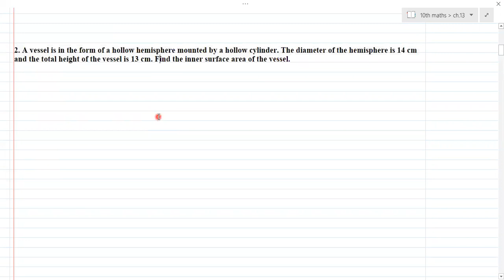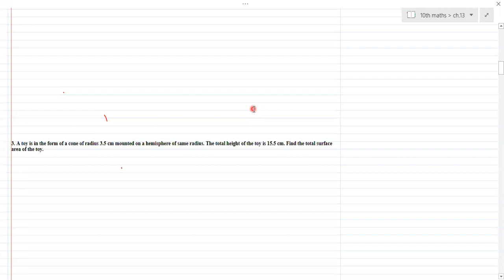class 10 | maths | ch.13 | lect 2 | part 1 | surface area and volume